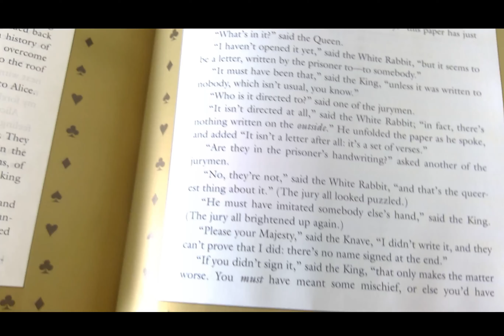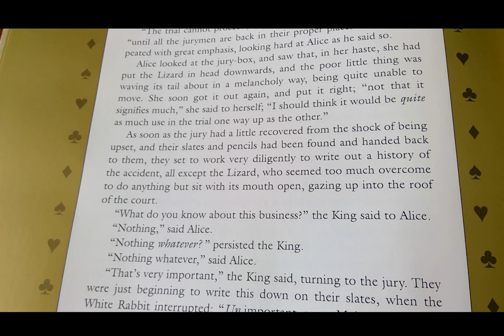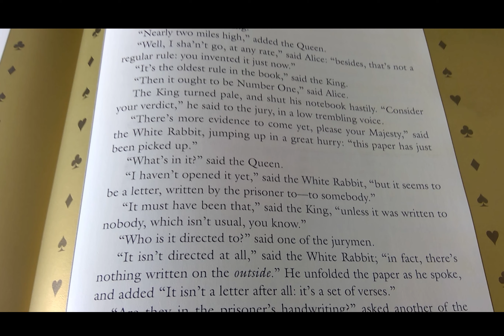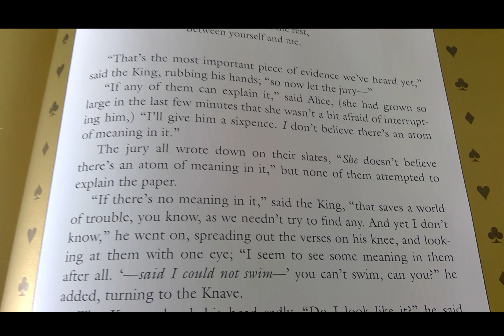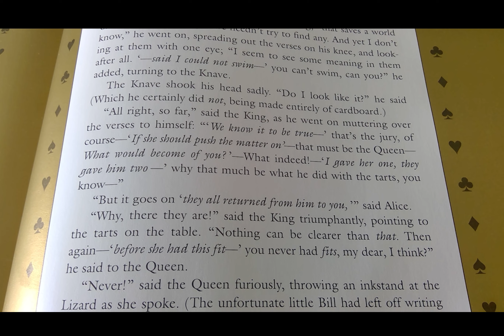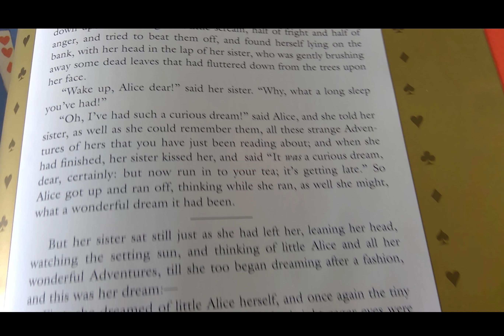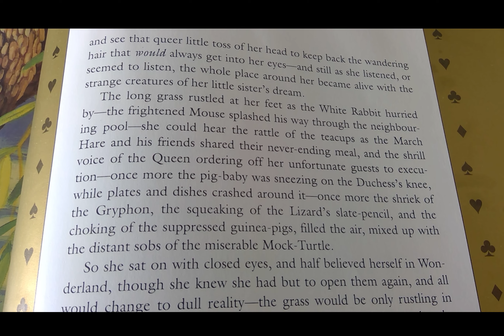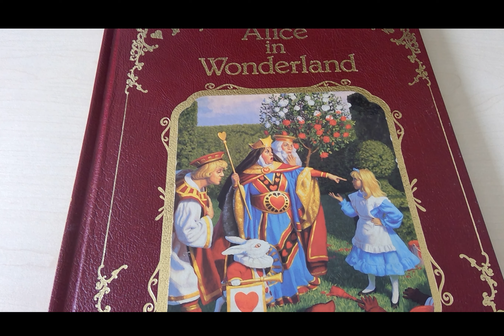Alice chapter 12